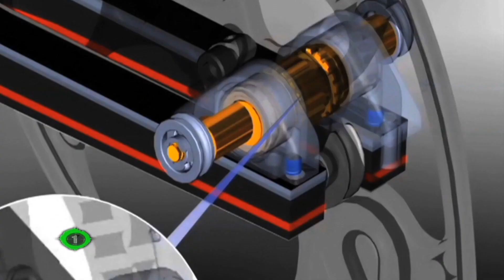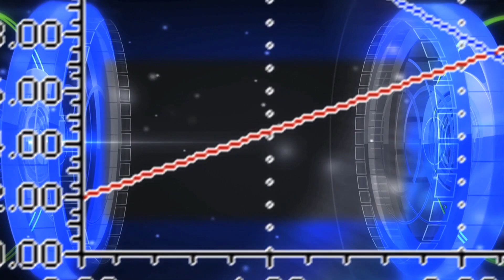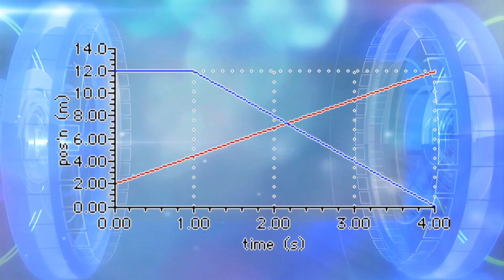JimBOW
Is a Compound BOW Faster Than a DRAGSTER?  World Champion TOP FUEL Dragster Driver Steve Torrance Races Jim Burnworth with a Bow and Arrow. The race took place in Las Vegas  Drag strip with special permission a few days before the Race. The Bow shoots at over 300 feet a second the Dragster goes over 328 MPH in a quarter mile. This is the  race of races. NHRA would be proud. This is where two professionals collide from two different Industries. Both Steve and Jim are good friends they both have the same interest. Steve loves to hunt and spend time in the outdoors. Jim and Steve have been on many hunts together. Jim loves drag racing and has a bunch of Hot rods and love spending time with Steve at the track Bowtech Archery.

 We are smarter everyday